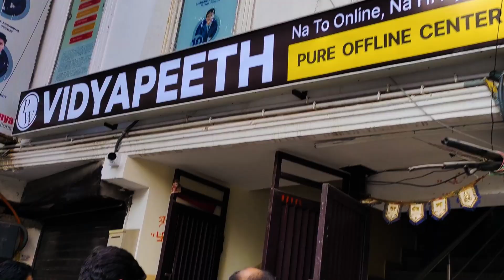Puja..💐🙏pw_motivation physicswallah shorts alakhpandey vidyapeeth struggle imotional puja smile